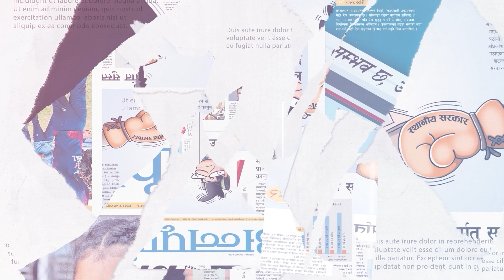एमालेको चियापान कार्यक्रममा पत्रकारको प्रश्नमा ओलीको जवाफ : प्रचण्ड जी र मेराे लक्षण राम्रो छ